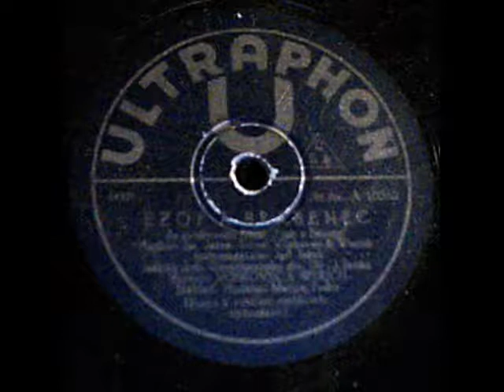Ezop a brabenec. Voskovec & Werich and Jaroslav Ježek. Praha 1931.wmv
Ezop a brabenec.
(Jaroslav Jezek - Voskovec & Werich)
Voskovec and Werich.
Jezkùv orch. Osvobozeneho divadla
Dir. J. Srnka.
Ultraphon A 10362
Recorded in Praha (Prague), Czechoslowakia 1931.
From the Czechoslowakian 1931 sound movie "Pudr a Benzin".

Jiří Voskovec ( born 1905 in Bohemia, died 1981 in California) and Jan Werich ( born 1905 in Prague, died 1980 in Prague) was some of the most beloved comedians in Czechoslowakia in 1930's. They performed on stage at the famous theatre "Osvobozené Divadlo" (The Liberated Theatre) in Prague. Osvobozené Divadlo was a avant-garde theatre in Prague, founded in 1926 during the Thomas Masaryk Era. At the collapse of the Czechoslowakian democracy in late 1938, Osvobozené Divadlo was closed by order by the nazi's. Jiri Voskovec and Jan Werich escaped to USA together with the popular jazz band leader of Osvobozené Divadlo Jaroslav Jezek (1906-42) in late 1938.  After the liberation in 1945, Osvobozené Divadlo was restored, and Voskovec and Werich returned to Czechoslowakia in 1946. Osvobozené Divadlo was closed in 1948, when the communists took over, and dismissed the re-established democracy in Czechoslowakia. Jan Werich stayed in Czechoslowakia until his death in 1980, and Jiri Voskovec left Czechoslowakia in 1948, and went to France. 1950 Voskovec settled in California, and took part in several Hollywood movies. Among them were. "12 Angry Men".